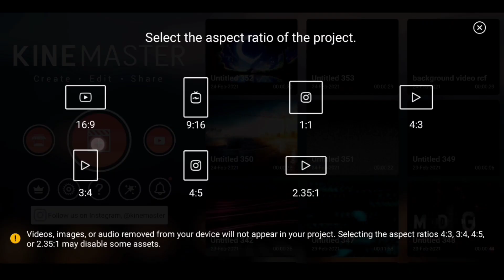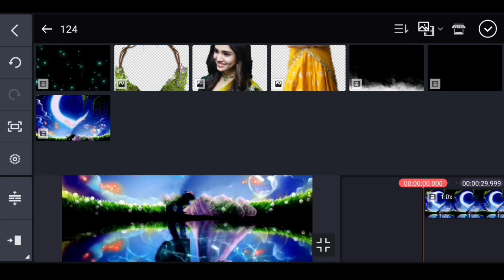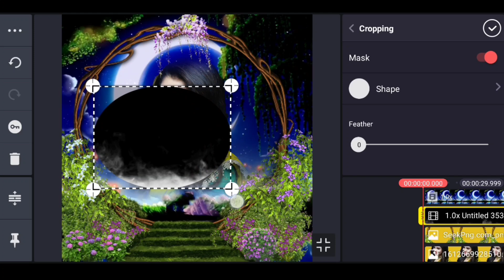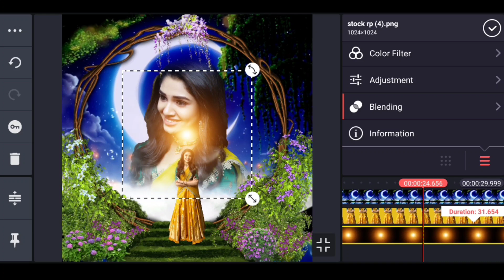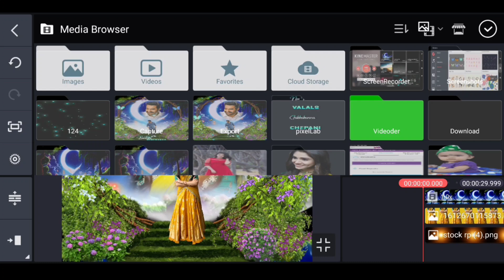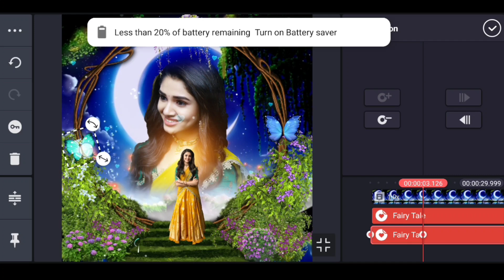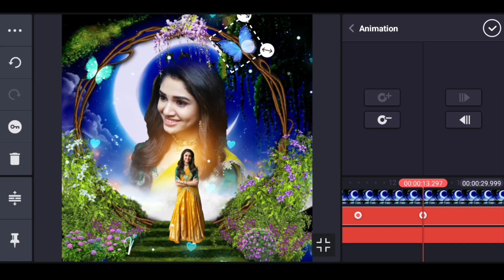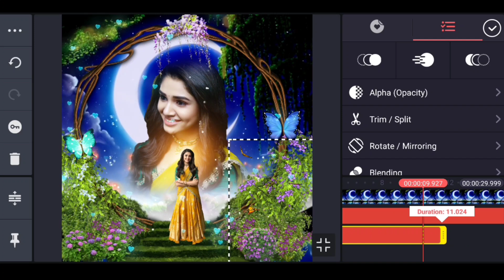new awesome🔥beautiful status editing in kinemaster trending lyrics video Editing alight motion 2021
how to make new style trending love lyrical WhatsApp status editing beautiful WhatsApp status editing trending video editing in kinemaster alightmotion lyrical video editing krithi shetty WhatsApp status 2021 krithi shetty

Please contact